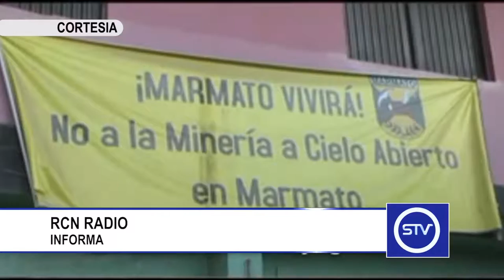COLAPSO DE MINA EN MARMATO, CALDAS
Los organismos de socorro del departamento de Caldas, reportaron el colapso de una mina en el municipio de Marmato.